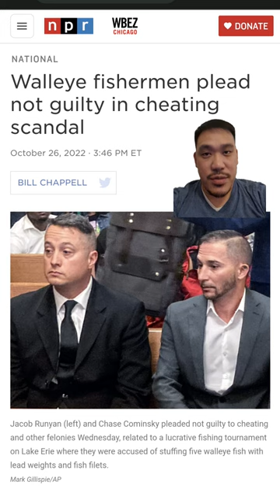Walleye fishermen plead NOT guilty. SEE YOU IN COURT!